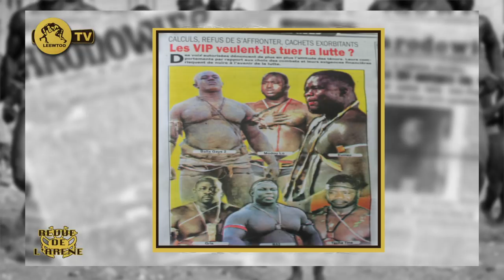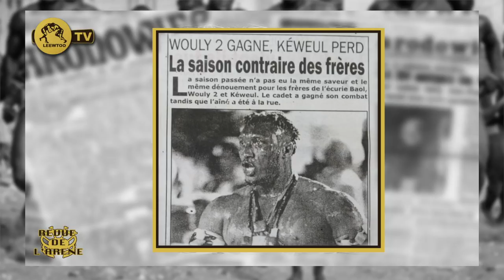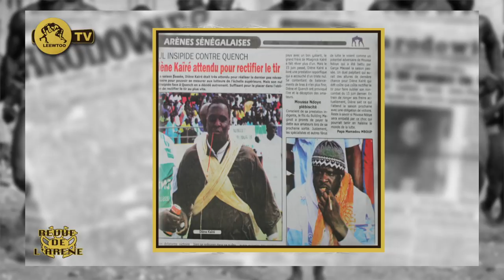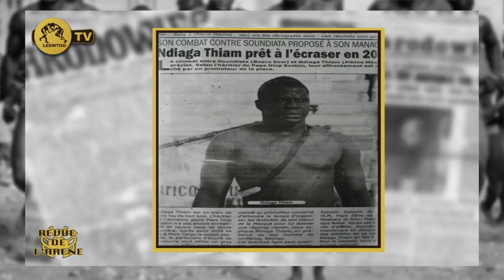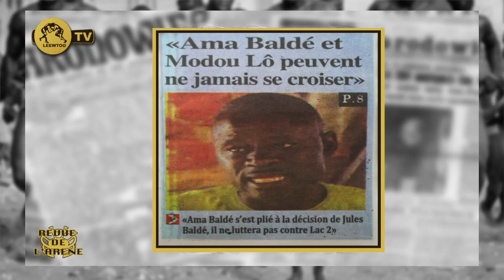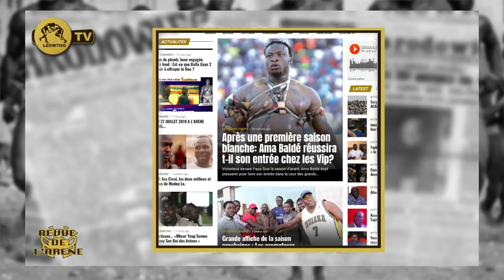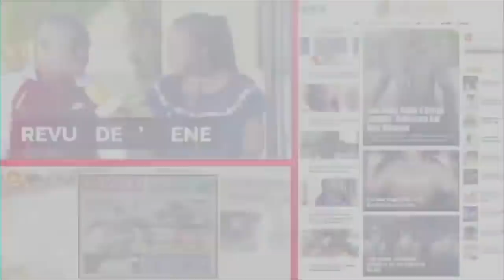REVUE DE L'ARENE DU 22 AOUT 2019